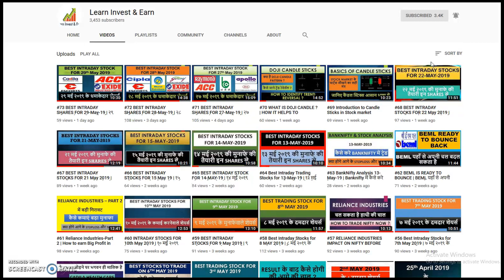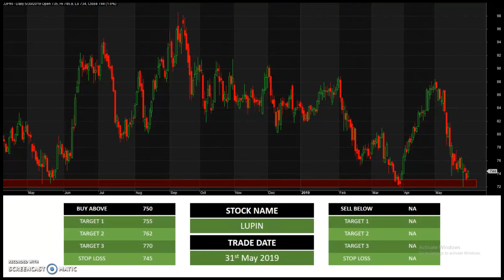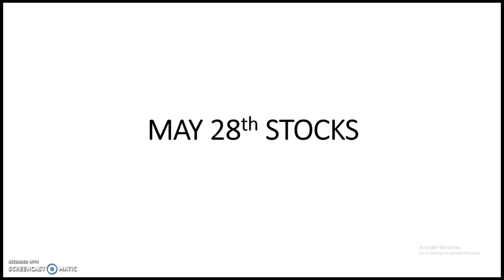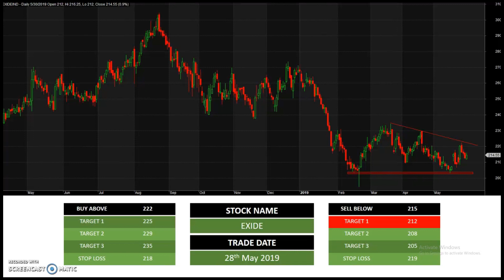#74 BEST INTRADAY SHARES FOR 31-May-19 | ३० मई २०१९ के धमाकेदार शेयर्स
Above video describes about trading picks for tomorrows session along with it's technical analysis and probabilities of the movement in future. It explains why it's ready to give movement in one of the direction based on the patterns created. By following this levels there are chances that people might get minimal loss and maximum profit.

To open account with Fyers please click on below link and get account created in next 24hrs.